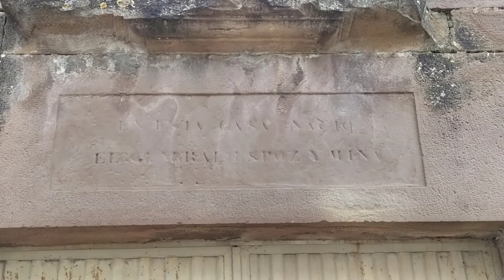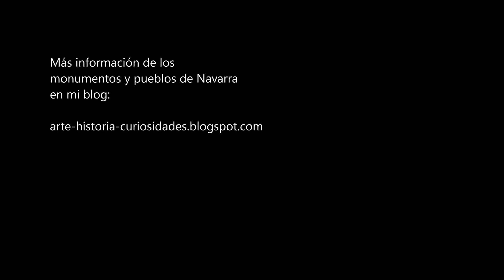IDOCIN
Idocin es un pequeño pueblo de 50 habitantes perteneciente al municipio de Ibargoiti. En este lugar nació el famoso guerrillero Espoz y Mina, pesadilla de los franceses durante la Guerra de Independencia. En el cementerio se dice que está enterrado su corazón. En este enlace tienes más información: